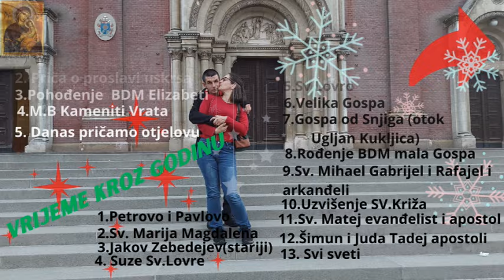Priča o Božićnom Sajmu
Eto danas smo čuli od moje supruge od kuda potječe Božićni sajam nadamo se da će te i vi nešto na učiti iz tog videa koliko samo truda ulažemo da vam prilagodimo svaki video